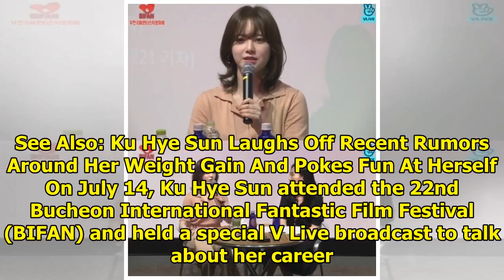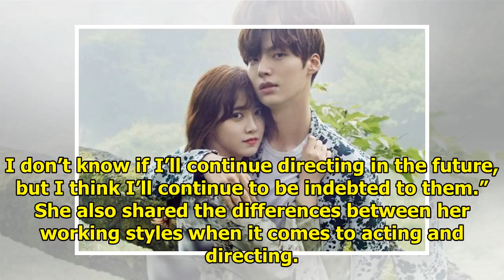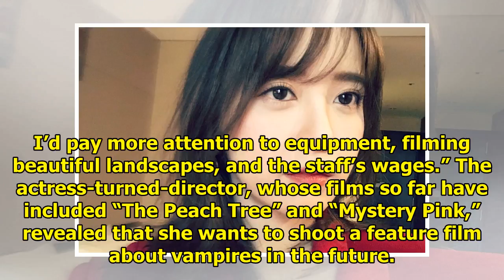Ku Hye Sun Talks About Film Directing And Possibility Of Casting Husband Ahn Jae Hyun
Ku Hye Sun has shared her thoughts on working as a film director. See Also: Ku Hye Sun Laughs Off Re...